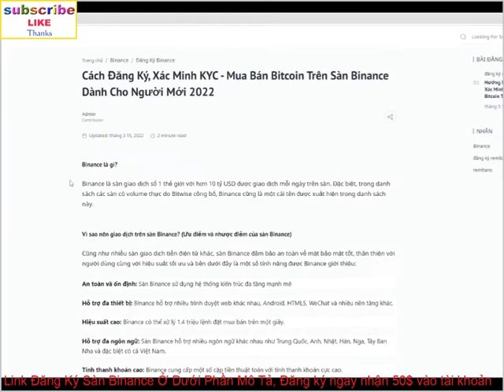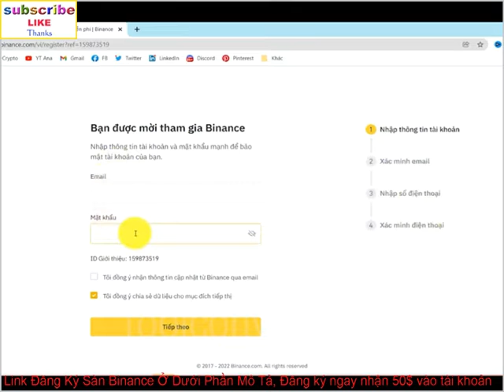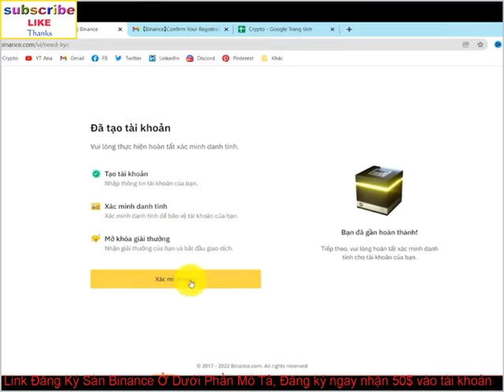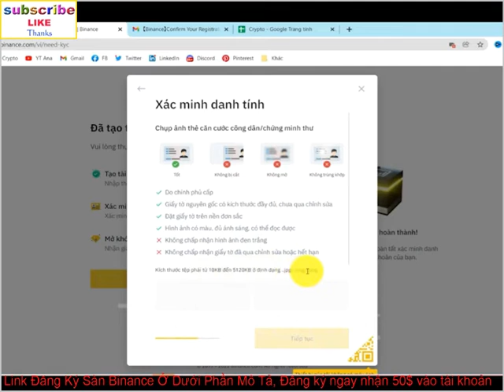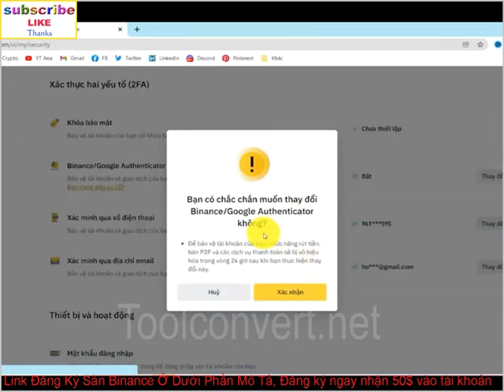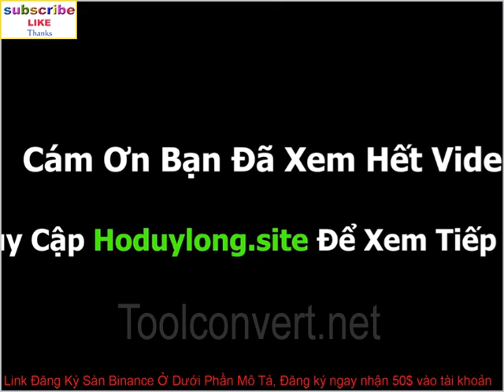Hướng Dẫn Đăng Ký, KYC và Giao Dịch Trên Sàn Binance Từ A Z